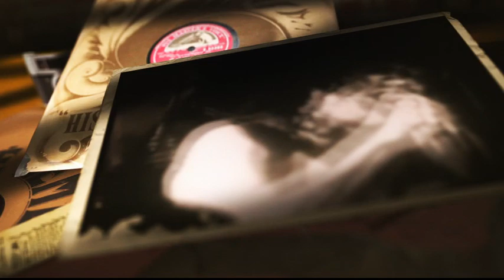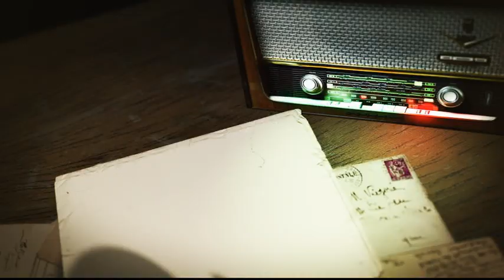Cold Chisel - Sing to Me (from the 1984 album Twentieth Century)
Tried to do justice to this wonderful song. Trip down memory lane for all those who used to follow the great Cold Chisel and still do today from Finland to Forbes Street.